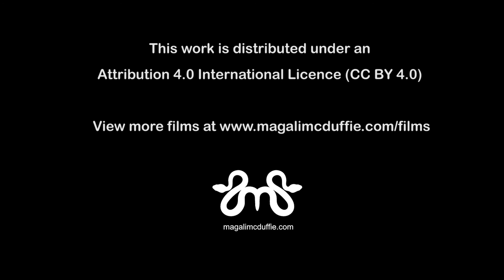Mervyn Eades' Story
Mervyn Eades, 2016 recipient of a National Human Rights Award, speaks of his own life story and his continued fight to protect Nyoongar Country, in the South West of Western Australia.